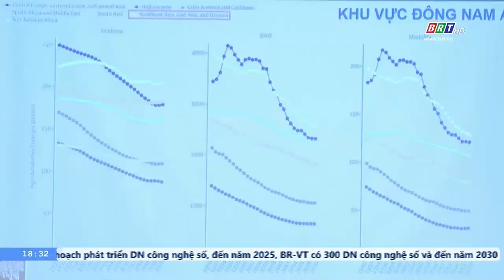Bệnh viện Vũng Tàu tổ chức hội thảo Cập nhật quy trình xử trí đột quỵ não cấp năm 2024 | BRTgo